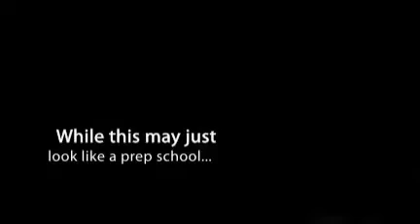Imagine Prep at Surprise Arizona